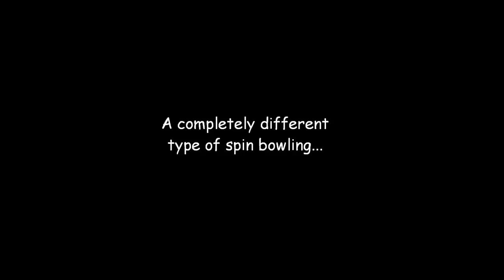The secret to a perfect strike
How to bowl a perfect strike in ten pen bowling.

This vid demostrates why professional bowlers generate spin on a bowling ball (professionally termed a 'hook')

 Taken from the TV show "Sports Japan" broadcasted by the good people on the NHK channel - who I would hope would grant me some lience to broadcast this brief clip, showcasing some of the fine work that they do.